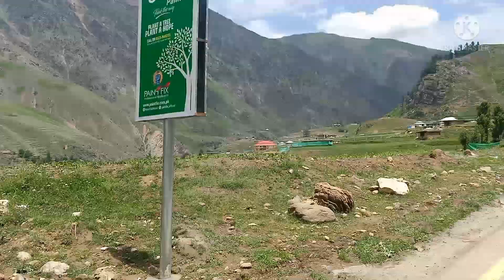Hazara motorway to naran kagan babusar to and saifaulmalook